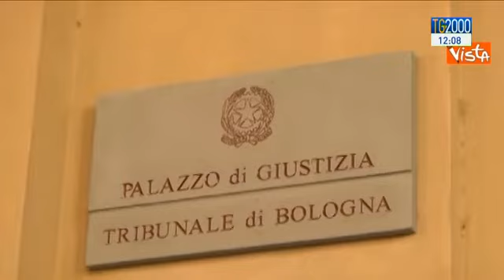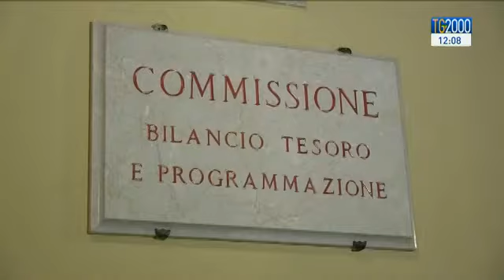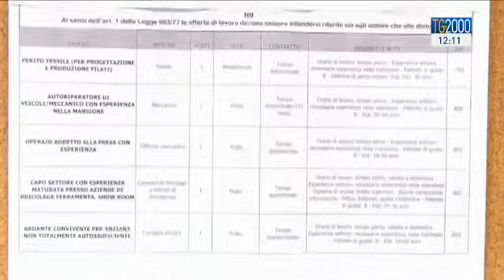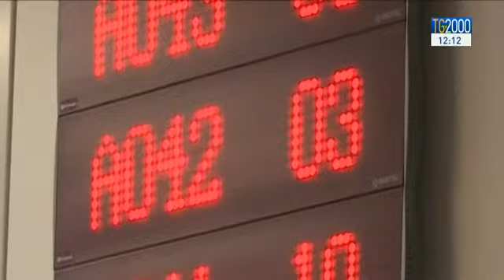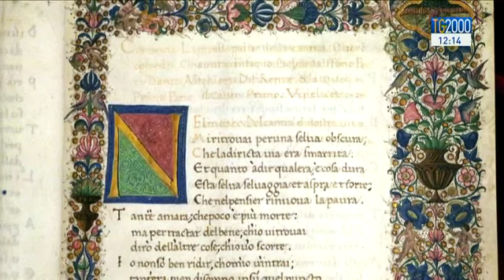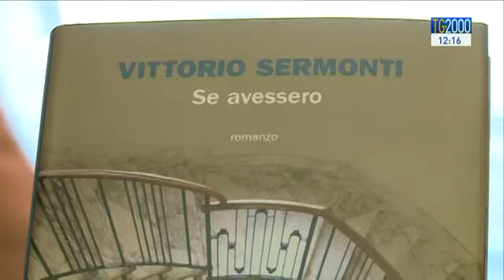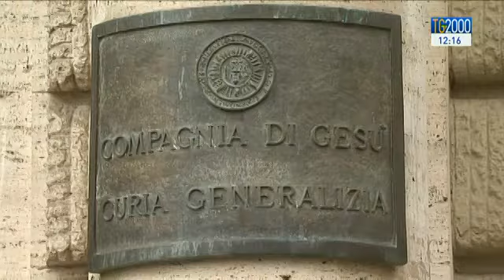TG2000 del 24 novembre 2016 - Edizione delle 12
In conduzione: Barbara Masulli; in collegamento da Amatrice: Luigi Ferraiuolo.